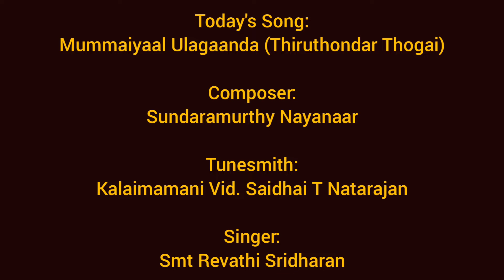Smt Revathi Sridharan | Mummaiyaal Ulagaanda (Thiruthondar Thogai) | Dhinam Oru Paadal | Episode 433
30th May 2022 (Day 433)

Today we will listen to a Thevaram "Mummaiyaal Ulagaanda", the third verse of the Thiruthondar Thogai of Sundaramurthy Naayanaar, tuned in Ragam Chakravakam, Khanda Chapu Thalam by Thevaram Exponent Kalaimamani (Late) Saidhai Sri T Natarajan. It has been rendered by Smt Revathi Sridharan.

In Thiruthondar Thogai, Sundaramurthy Naayanaar praises the other 62 Nayanars.

In this third verse, he praises the true devotion of the truthful king Murthy Naayanaar, Muruga Naayanaar, Rudra Pasupathi Naayanaar, Thirunaalaipovaar Naayanaar (Nandhanaar), Thirukkurippu Thonda Naayanaar, and Chandeesha Naayanaar, who performed Abhishekam for Lord Shiva even though his father tried to stop him.
Sundarar further says that he is the servant of the servants of these Naayanars, and thus he will worship Lord Shiva at Thiruvarur.

About the artist:

Smt Revathi Sridharan is a Carnatic Musician and Thevaram Singer, and Retired Assistant Bank Manager from Indian Bank, Chennai Main Branch.

Daughter of Sri N Subramania Iyer and Smt Pattu Mami, she hails from Villianallur. She had her initial tutelage from Sri VR Sethurama Iyer, disciple of Vidwan Madurai Mani Iyer. She was trained in the rendering of Panniru Thirumurai (Shaiva poetry) by Isai Perarignar Kalaimamani Saidai Sri T.Natarajan, who was an exponent in Thevaram singing. She is a graded Artist in Devotional Music from All India Radio, and has completed her Post Graduate in Music from the Madras University. At present Smt Revathi and her grandson Chi. Raghav are learning from Guruji Dr B Govindarajan.

Smt Revathi Sridharan has been giving concerts for the past 24 years, and has also performed classical and devotional music programs along with Smt Priyashree Shankar with the stage name "Mylai Sisters". She has given Panniru Thirumurai concerts along with Smt Bhuvaneshwari Narayanan with the stage name "Villianallur Sisters". She has sung many concerts for Doordarshan, Sun TV, Jaya TV, Vijay TV, Raj TV and other channels.